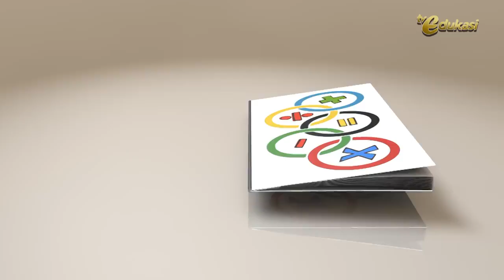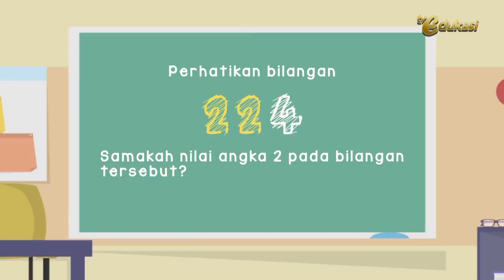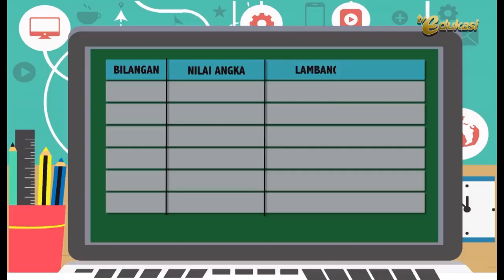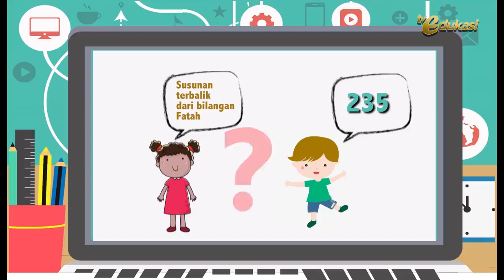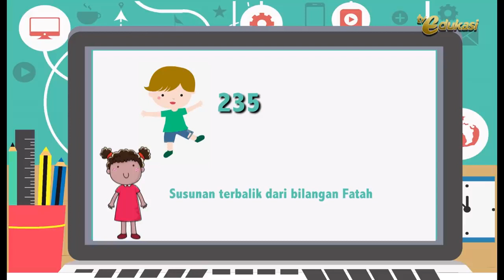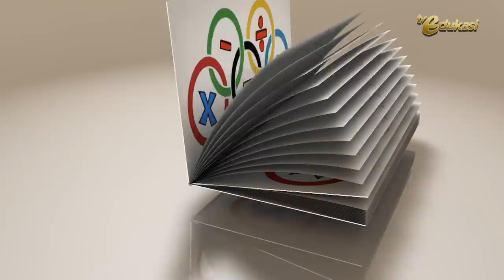Mengurutkan Nilai Tempat I Pola Bilangan I Gemar Matematika I Matematika SD I Seg.1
Sumber video TV Edukasi